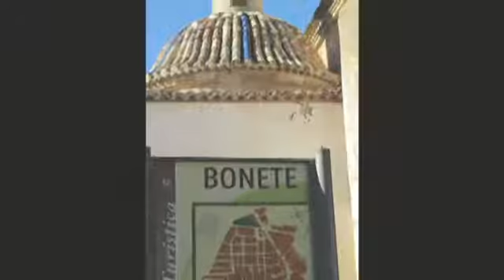EA5AJX DCE CAB-058 Torre Fortificada Iglesia san Juan Bautista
Activado el día 30 deDiciembre de 2014